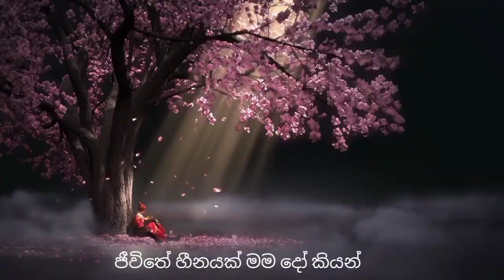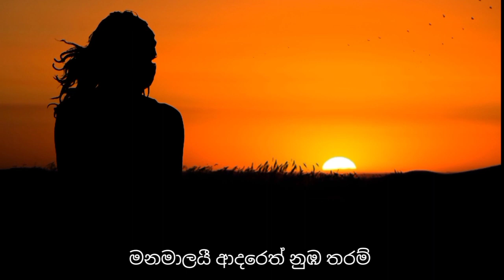Pawela Kodu Akase | Home Green Garden LP Song | Samitha Mudunkotuwa Song | Sinhala Song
Hi Friends !
This video is about Pawela Kodu Akase | Home Green Garden LP Song | Smitha Mudunkotuwa Song | Sinhala Song
This video include Home Green garden LP relaxing song with guitar play background music.
Gardening is considered by many people to be a relaxing activity.How ever we can play music and listen to the music after work in the garden.